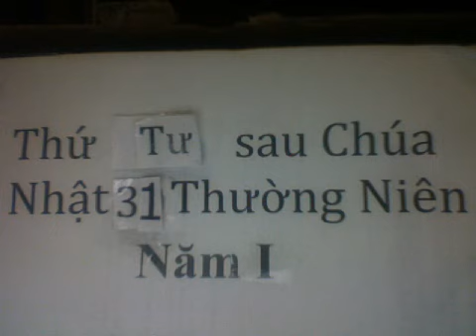Thứ Tư sau Chúa Nhật 31 Thường Niên Năm Lẽ